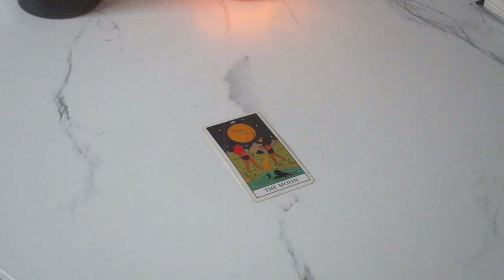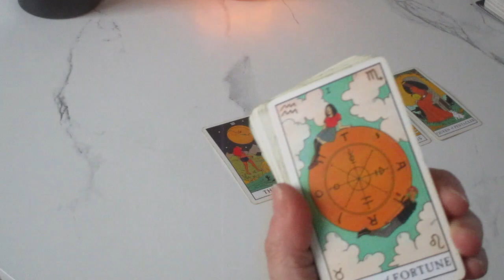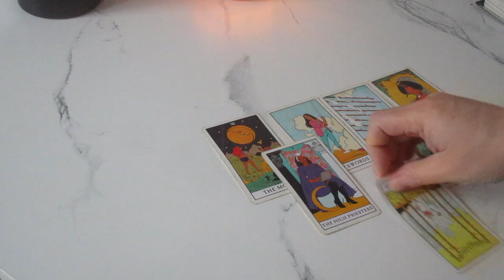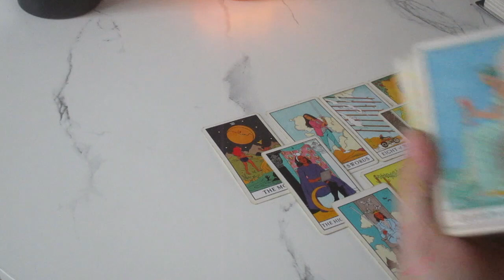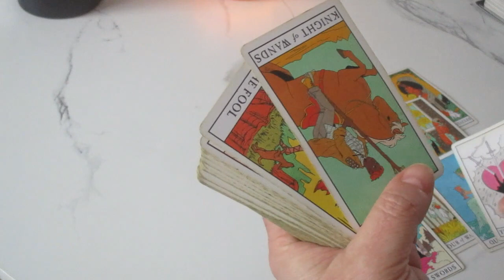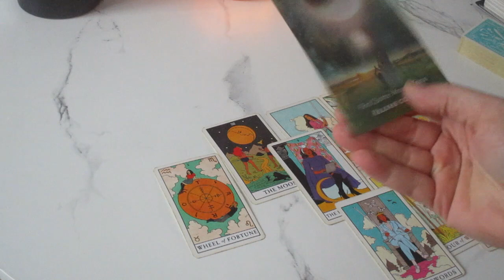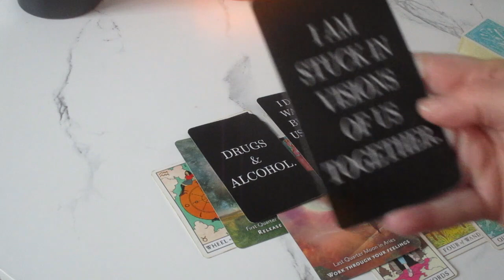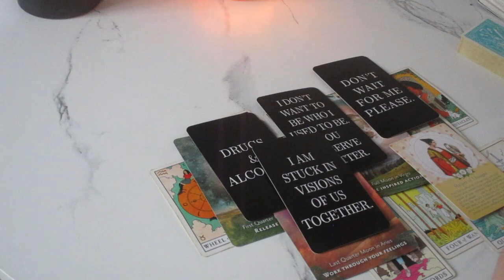Get Ready For A Fast Comeback - They're Coming Back To You!